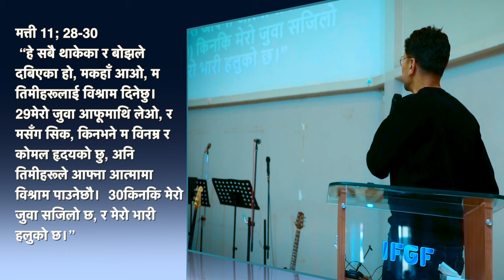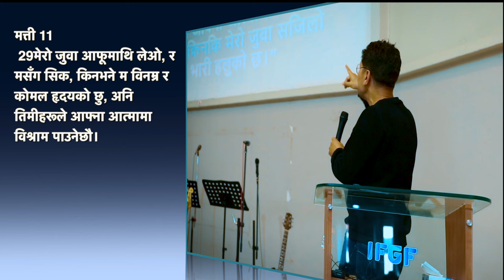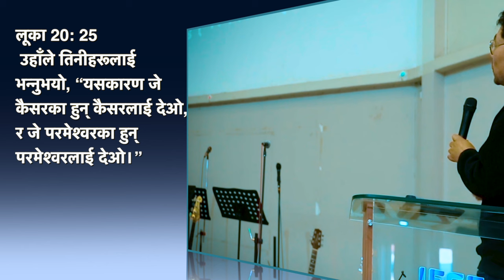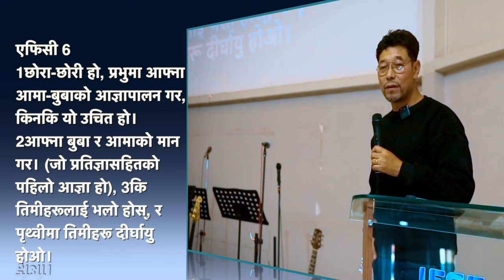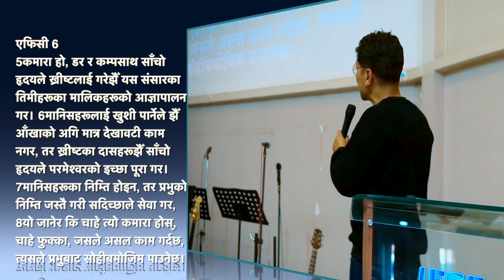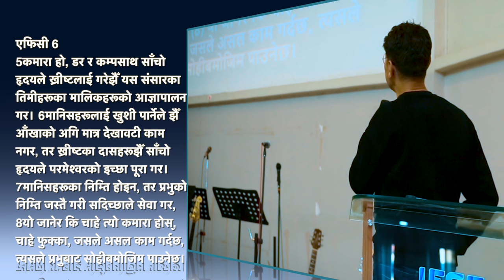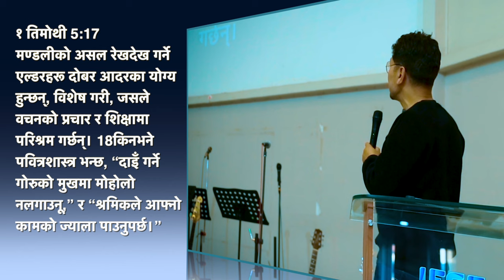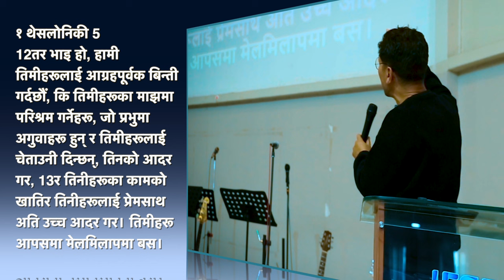अक्तियार र अभिसिक्त जनको अधीन मा रहनु || Double honor Ministry || IFGF || Daniel Chettri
अभिसिक्त जन हरुको अधीन मा रहनु

" We are Grateful to our Youtube Friends and Prayer Partners."

IFGF Media Group is authorized to upload this video. Using this video on other channels without prior permission will be strictly prohibited. (Embedding to the websites is allowed)